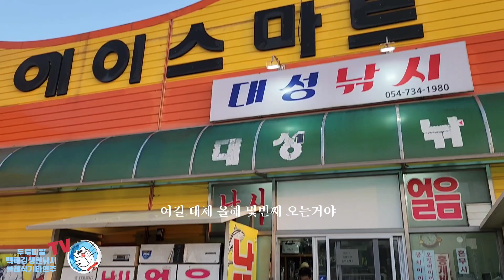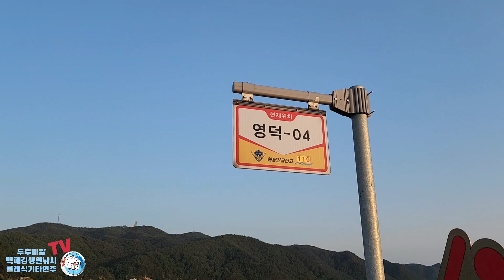울진 후포항 외항 테트라포트 초특급 포인트.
생활낚시의 끝판왕은 고등어 전갱이 보다 한수위 고급어종인 자리돔이라고 자신합니다